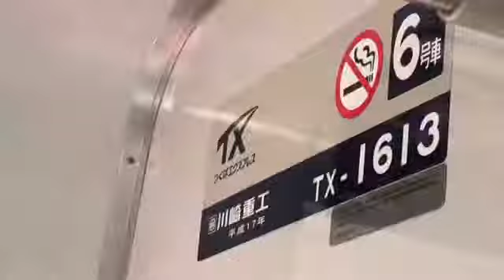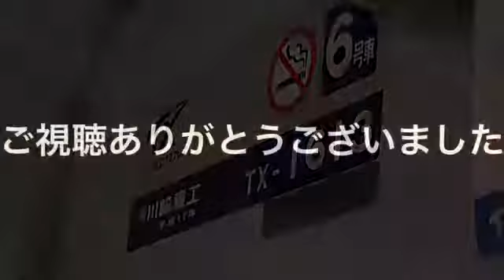つくばエクスプレス８４